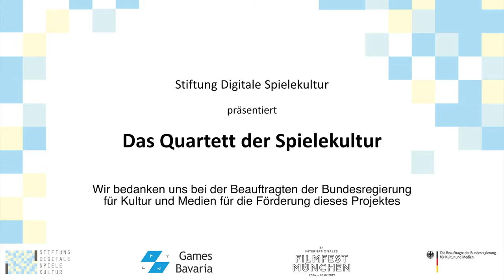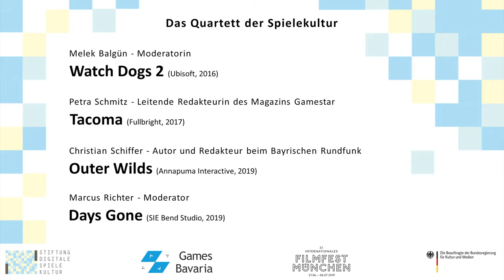Das Quartett der Spielekultur in München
Die Stiftung Digitale Spielekultur präsentiert "Das Quartett der Spielekultur", dessen dritte Episode auf dem Filmfest München stattgefunden hat.

Auf der Bühne der Gasteig Black Box begrüßte das Moderationsteam Melek Balgün und Marcus Richter zwei Games-Expert*innen zur Diskussion: Petra Schmitz, Senior Managing Editor bei Gamestar, und Christian Schiffer, Rundfunkmoderator und Herausgeber des WASD – Bookazine für Gameskultur.

Gefördert wird die Veranstaltungsreihe von der Beauftragten der Bundesregierung für Kultur und Medien.